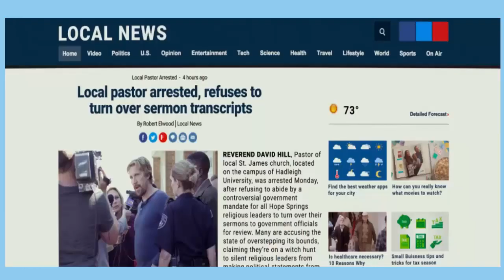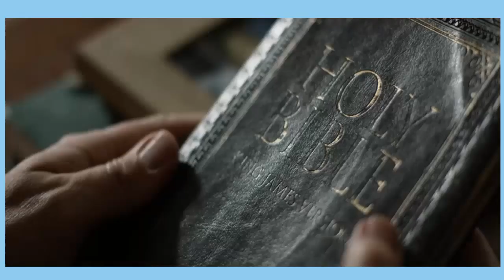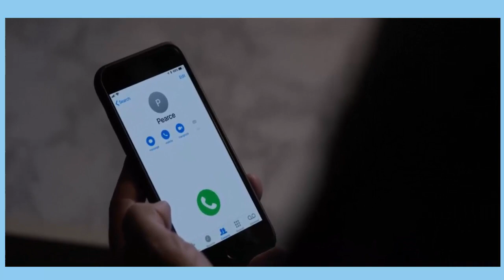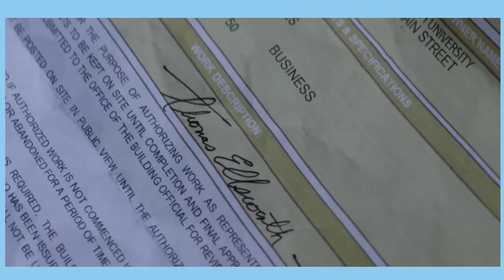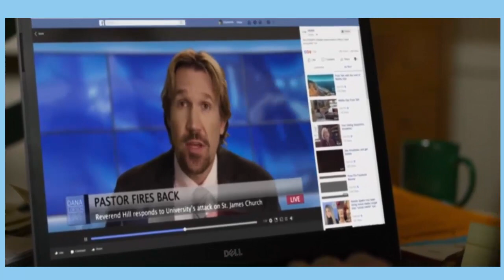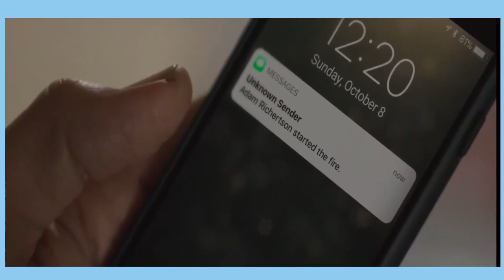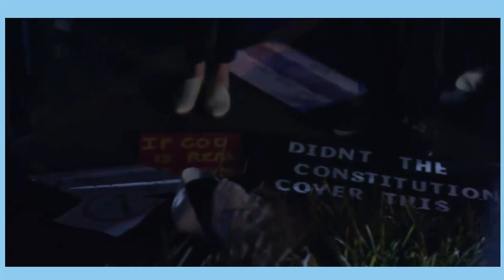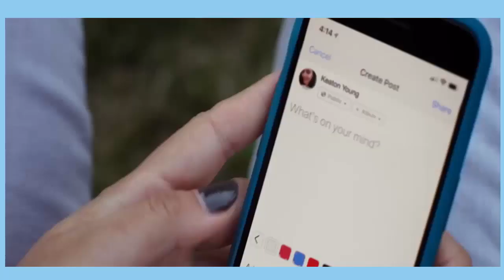PELICULA COMPLETA EN ESPAÑOL LATINO/La K.J. sorpresa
Pelicula sobre Fe
presiona los enlaces para más peliculas: